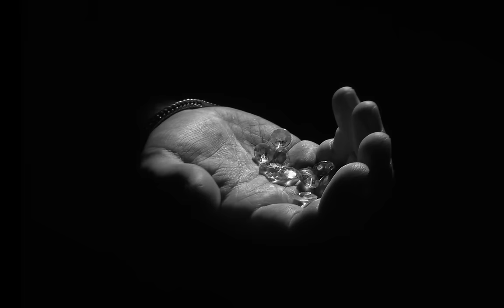Białas - Uzi ft. Sobel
Widzimy się w dniach 29-31 sierpnia!

Video made by @widok_kolektyw & @iced_bobo
Reżyseria: ICE BOBO @iced_bobo
DoP: Mikołaj Piwowarski @mikolaj.piwowarski
Montaż: Maciej Buszman @buszman.editor

Producent Wykonawczy: Lemon Film Jarek Gajewski, Kuba Wójcik @osiedloweakcje
Producent: Jan Bartenbach @bartenbach
Kierownictwo produkcji: Piotr Milewski @prod.milewski, Agata Mierzwa @agatamierzwaa
Scenografia: Scenograf: Dawid Wojtecki @voytetski
Drugi scenograf: Kamil Malinowski @malinowedrzewo
Pomoc scenograficzna: Maja Zając @maj.zajac, Ula Suchowierska @ulasuchowierska
Kostiumografka: Marta Morzy @martamorzy
Asystentka kostiumografki: Weronika Jeleń @weronikaajelen
Charakteryzacja: Klaudia Konarska @xklaudia.sfx

VFX: Janusz Bieniek @eleven__fingers
Mistrzyni oświetlenia: Martyna Chi @jestemchi
Oświetlacze: Sebastian Cybe, Marta Rzewuska, Paweł Halow
Steadicam: Marek Borniński @bornsteadi
Asystent steadicam: Mirek Wirszałowski
Kolor korekcja: Szymon Ronowicz @szymon_ronowicz_color
1st AD: Jakub Laskowski @kubalasko
2nd unit: Hubert Kuc @hubert_kuc
1st AC: Kajetan Zieliński @kajtekzielinski
2nd AC/DIT: Piotr Flantz @piotreqflantz
Typografia: Zuza Rogala @typez.co
Runner: Leon Korzyński @daze.collective
Fotosy: Karol Samborski @karol.samborski
Dyżur: Raul
Ubezpieczenie planu: Monika Żuczkowska

Special thanks: Yellowóz, Warsaw Sneaker Store, ATM, Marianna Klein

Tytuł: Uzi
Artysta: Białas, Sobel
Muzyka: Deemz
Mix/Master: DJ Johny dla NOBOCOTO Studio
Realizacja: Wroobel, Propz dla NOBOCOTO Studio
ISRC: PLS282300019